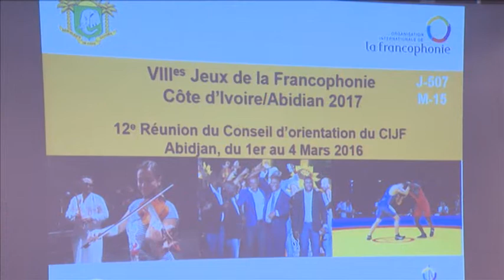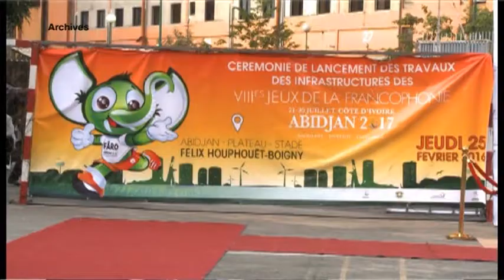12e réunion du Conseil d'orientation du CIJF, du 1er au 4 mars, Abidjan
Reportage de la RTI pour l'ouverture du 12e Conseil d'orientation du Comité International des Jeux de la Francophonie, avec la participation du Premier Ministre de la Côte d'Ivoire M. Daniel Kablan Duncan, des 18 représentants des Etats et gouvernements membres du Conseil d’orientation du CIJF, de l’Administrateur de l’OIF, du Secrétaire général de la CONFEJES, et des représentants des Etats et gouvernements candidats à l’organisation des IXes Jeux de la Francophonie de 2021.